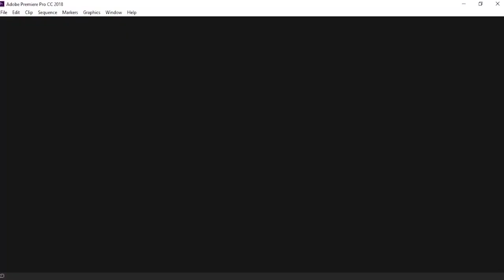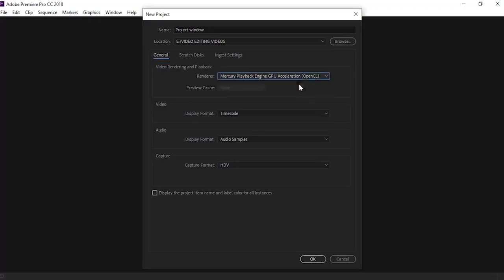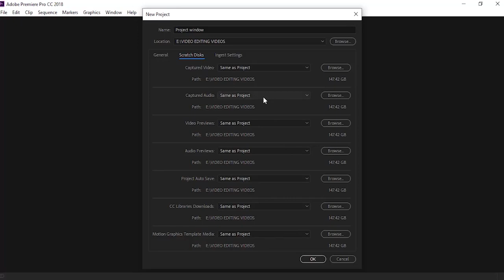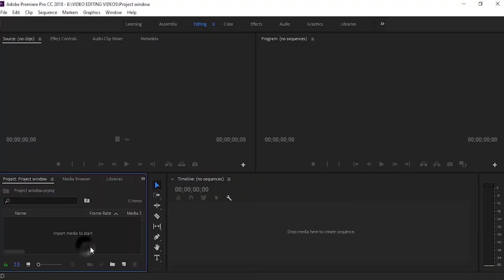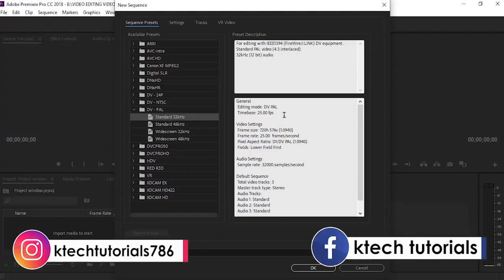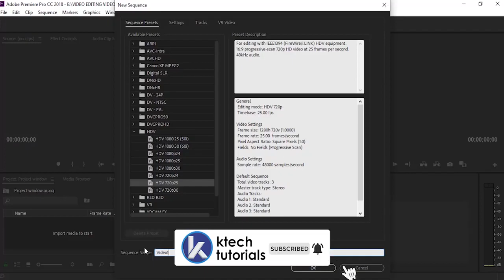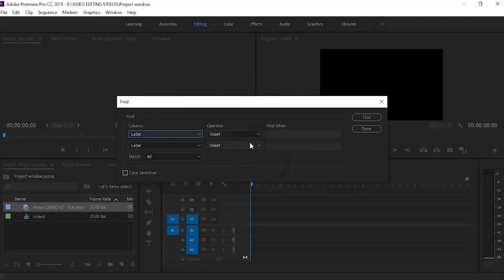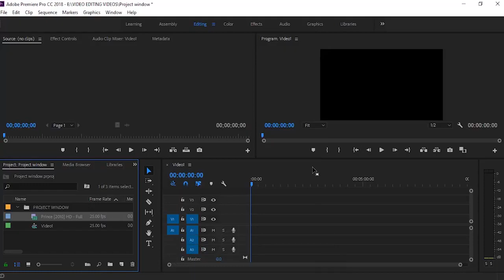Video Details & Project Window Premiere Pro CC || Premier pro CC me Project window in hindi || 2022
Hello dosto is video se mai aapke saath share karna chahta hu ki hum Premier pro me video Editing ke liye kaise new project le sakte hain aur kaise hum video editing ke liye saari settings kar sakte hain.